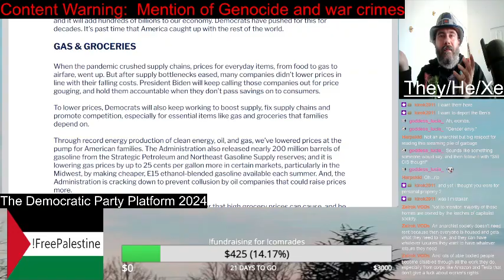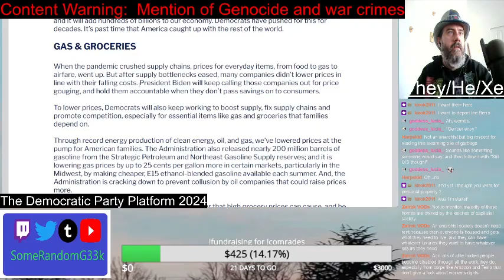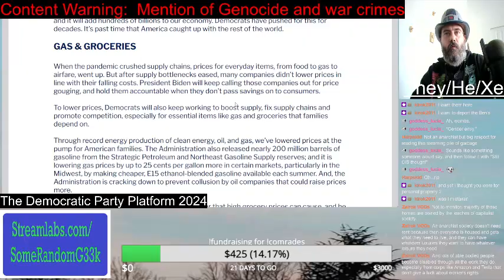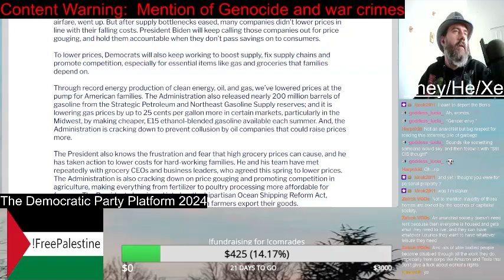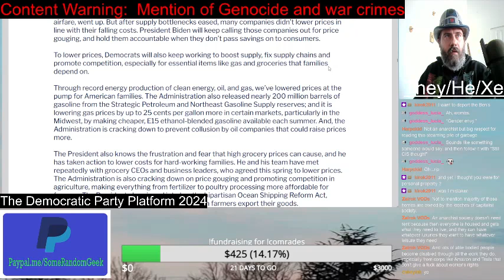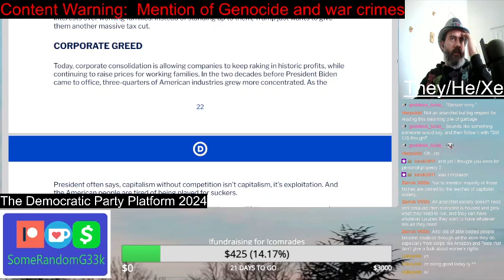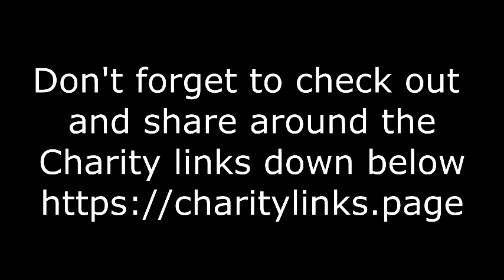Gas & Groceries | Democratic Party Platform 2024 | Reading Video | SomeRandomG33k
Do you know that you need money for Gas and Groceries? Well, yea, you do. And the Democrats isn't going to change that. Maybe they will help you if you need help. But only if you past the "means testing." That is usually the Democrats plan.